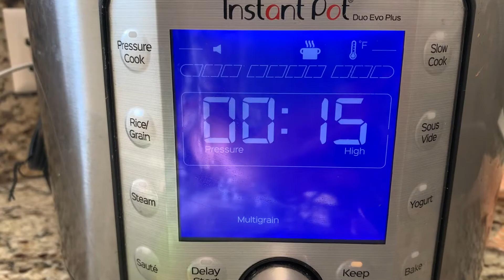Healthy Weight Control Recipe Sprouted Black Bean Veggie Bowl